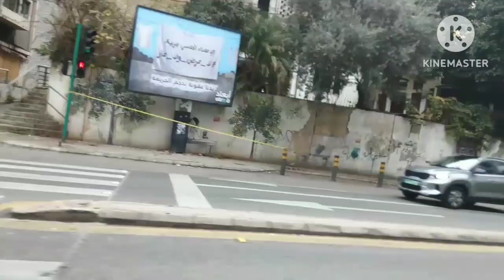Going church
tnxzz guyz for watching God bless..